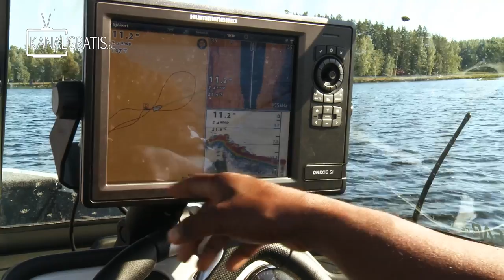River Pike - EPISODE 3 - Johan Ruhe & Erik Axner (French Subtitles)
This is the third episode. River Pike is a series on Youtube produced by Kanalgratis and filmed by Tobias Ekvall. Johan Ruhe will together with different professional anglers fishing big northern pikes in Swedish rivers. In this episode, Johan will meet up with Erik Axner, who is a deep sea fishing guide at Nordic Sea Angling. This time, they will be fishing in a river Johan use to fish in. Furthermore, it's summer and it results in different tactics. Will they catch a river monster during this hot period?